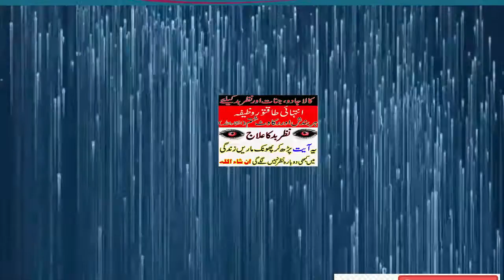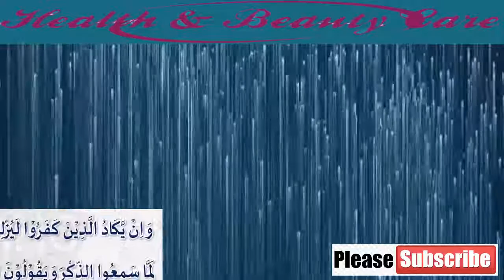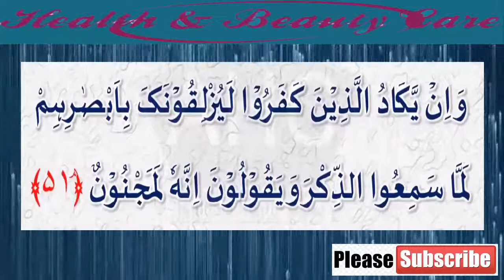Nazar E Bad Ka Ilaj | Powerful DUA Against Bad Evil Eye, Black magic Sihir, Jinns & Jealousy In Urdu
Helow Friends:
I am going to share information about health and beauty tips , home remedies,Islamic information,Entertainment Etc...